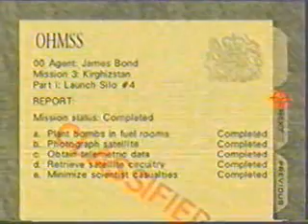GoldenEye (N64) Speed Run (00 Agent) - Silo